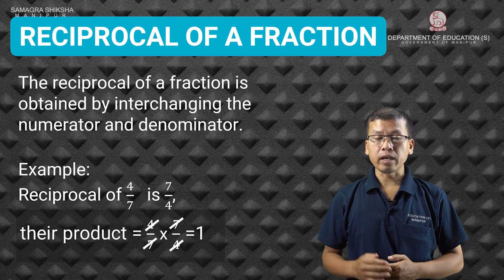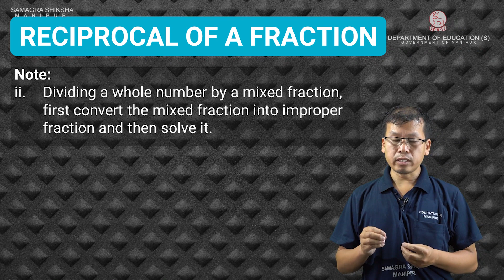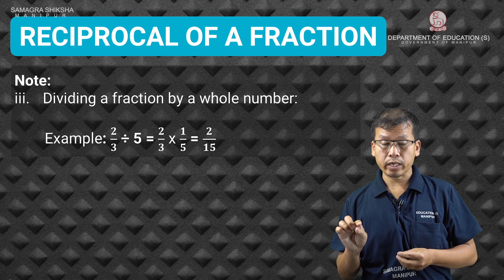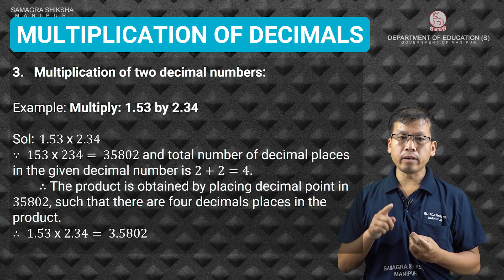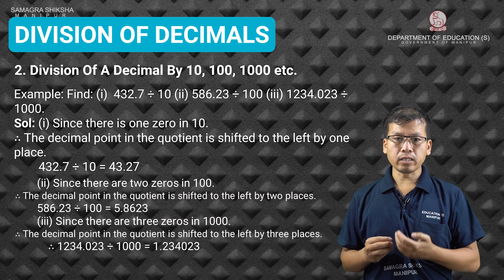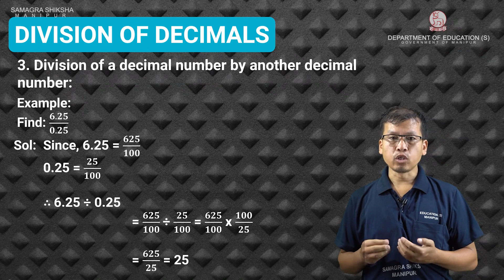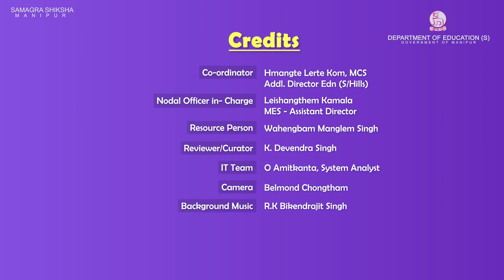Class VII Mathematics Chapter 2: Fractions & Decimals (Part 2 of 2)